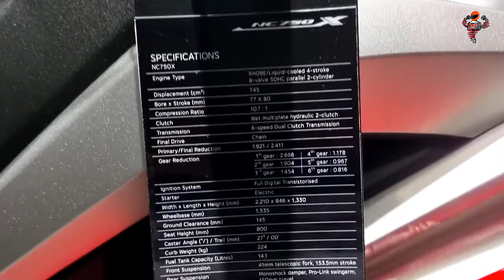Honda NC750X 2022